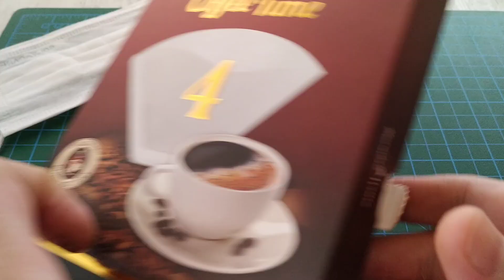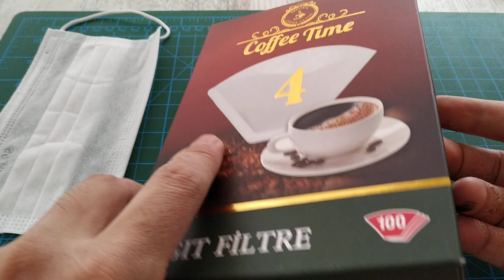Covit-19 DIY Maske Alternatifleri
Uzun aradan sonra selamlar,
Video içeriğinin ihtiyaç halinden çıktığı günlerin yakın olması temennisi ile günümüzde ciddi bir sorun haline gelen maske ihtiyacına kendimce çözüm önerileri getirmeye çalıştım. Umarım faydası olur. Sağlıkla kalınız...